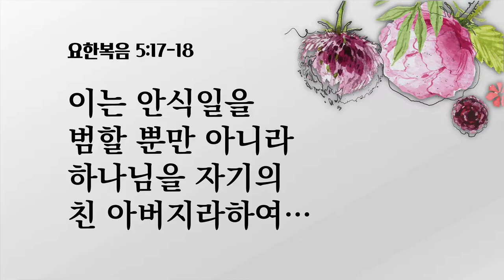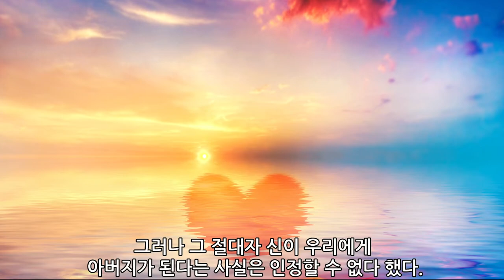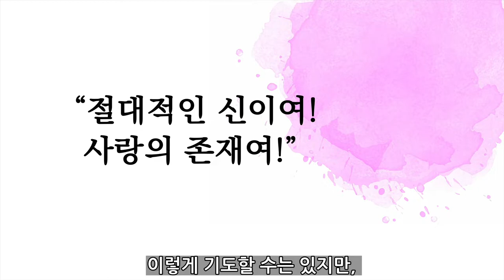3분 말씀(5/18~5/23)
한주간 우리에게 주시는 말씀